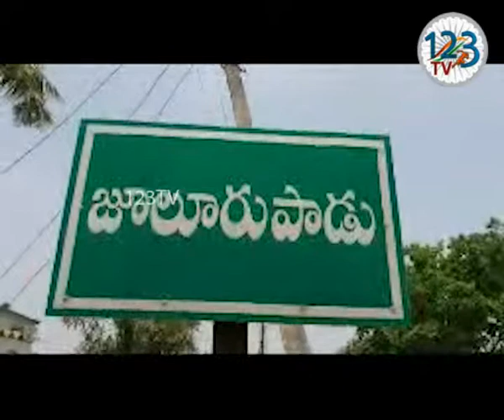జులూరుపాడు మండల కేంద్రంలో ఏర్పాటు చేసిన హరిత హారం కార్యక్రమంలో పాల్గొన్న వైరా ఎమ్మెల్యే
మొక్కలు నాటడం ప్రతి ఒక్కరి భాధ్యత అని  వైరా ఎమ్మెల్యే అన్నారు.  జులూరుపాడు మండల కేంద్రంలో ఏర్పాటు చేసిన హరిత హారం కార్యక్రమంలో పాల్గొన్న వైరా ఎమ్మెల్యే లావుడ్యా రాములునాయక్ మాట్లాడుతూ ప్రతి ఒక్కరూ బాధ్యత తీసుకొని మొక్కలు నాటాలని నాటిన ప్రతి మొక్కను సంరక్షించాలని ప్రజలకు సూచించారు.   మండల పరిషత్ కార్యాలయ ఆవరణలో  మొక్కలు నాటిన ఆయన మొక్కలు నాటడమే కాకుండా నాటిన ప్రతి మొక్కను  సంరక్షించాల్సిన బాధ్యత ప్రతి ఒక్కరు పైన ఉందన్నారు.